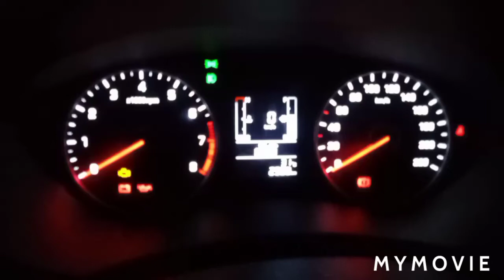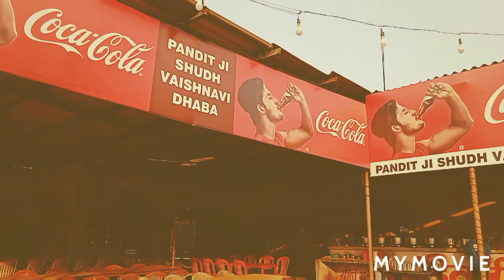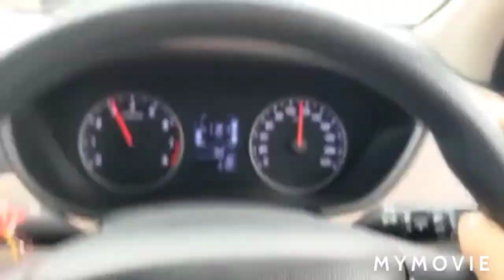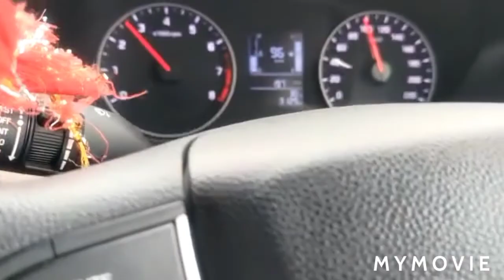Gurgaon-Haridwar Trip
Mom's asthu bisarjaan